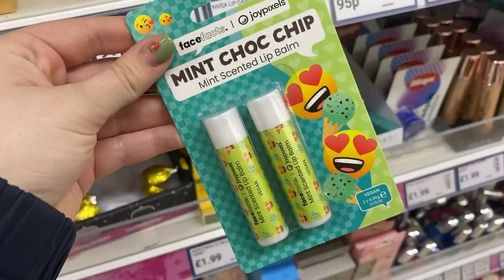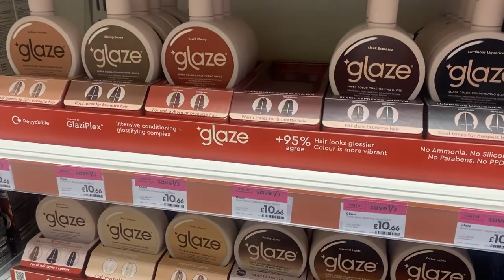WEEKLY VLOG - Macy’s 1st Birthday, Brunch, Wholesome Day Out | CHLOE HARPER